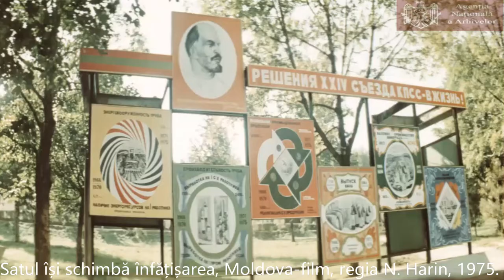„Satul îți schimbă înfățișarea”, partea I, Studioul „Moldova-Film”, 1975.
Filmul documentar „Satul îți schimbă înfățișarea”, partea I, Studioul „Moldova-Film”, anul 1975.Secvențe video despre evoluția stilurilor arhitecturale în RSSM. Stilurile tradiționale din sud, centru și nord au fost influențate de stilurile moderne promovate de stat prin intermediul unor institute de proiectare. Apropierea satului de oraș a fost o politică promovată asiduu de sovietici, cu consecințe mixte. Filmul conține accente ideologice pronunțate. Un film în regia lui Nicolae Harin, scenariu - A. Esinenco.
Sursa: Agenția Națională a Arhivelor, Cinemateca.